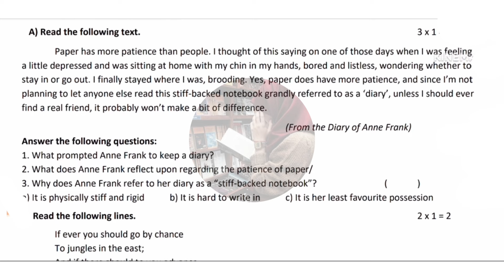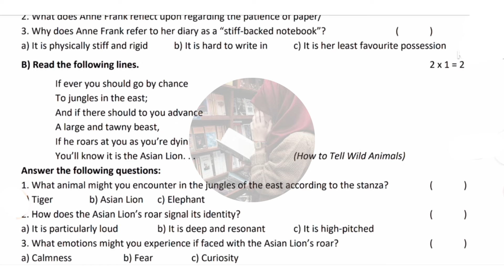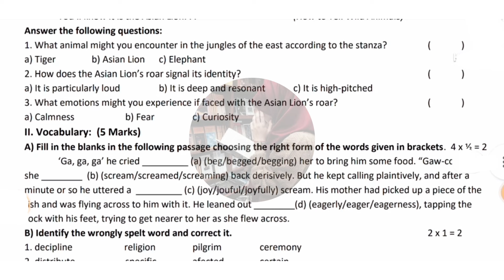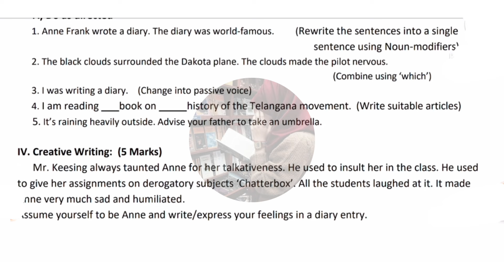10th 💯FA-2 English Question Paper 2024-2025 (model paper) | 💯Formative Assessment 2 Question Paper📃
10th 💯FA-2 English Question Paper 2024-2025 (model paper) | 💯Formative Assessment 2 Question Paper📃 👍fa2english 10thfa2english2024 ‎@STILLALEARNER
Formative assessment 2,
English FA-2 question paper 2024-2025,
English FA-2 Model Question Paper,
FA-2 Model Question Paper 2024,
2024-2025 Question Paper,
English format assessment 2 paper,  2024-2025, fa2 exam, self assessment 2,
10th Class ENGLISH self assessment 2 question paper 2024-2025,  self assessment 2 model question paper